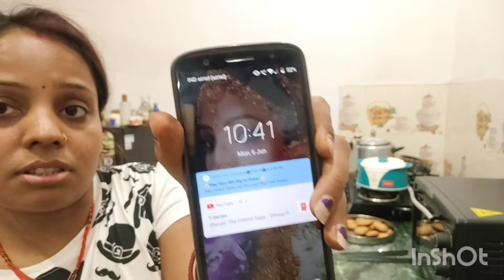vlog 8 baking aata biscuit mansi masti #kids